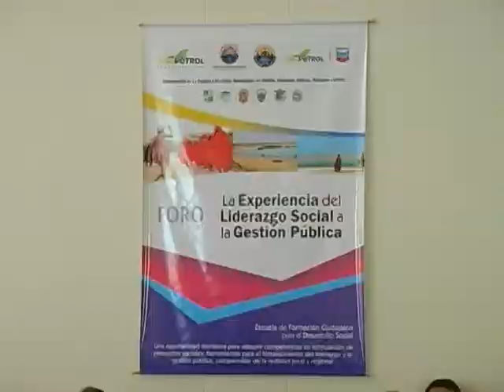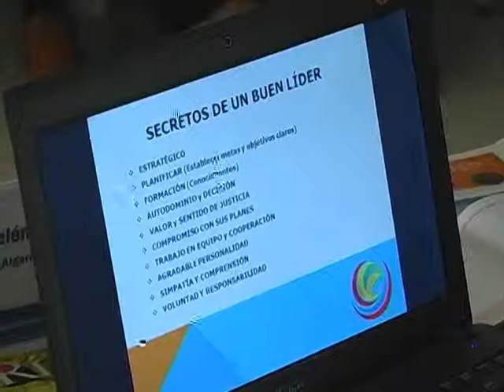Foro: Experiencia de liderazgo social a la gestión pública.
Ecopetrol y la Universidad del Magdalena en el marco de la escuela de formación ciudadana, realizaron el foro: Experiencia de liderazgo social a la gestión pública, actividad realizada en la ciudad de Riohacha.